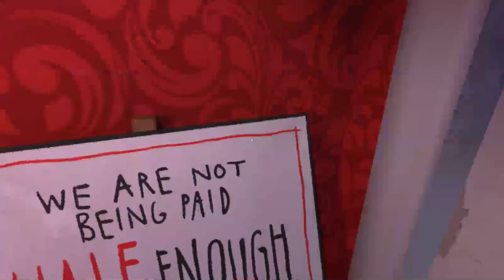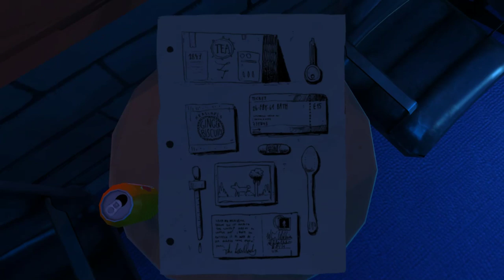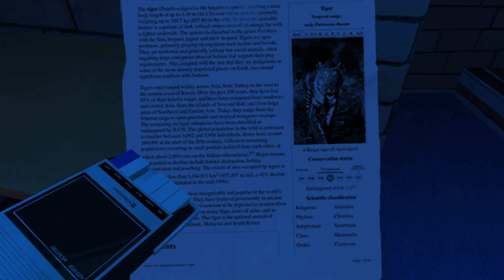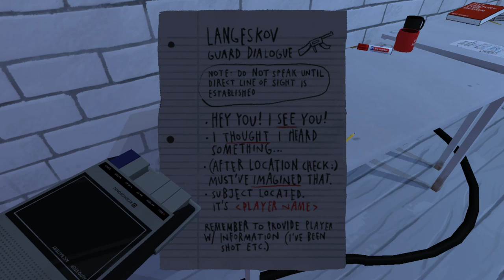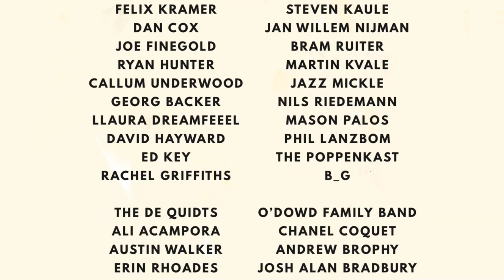The Heist? What Heist? Dr. Langeskov, The Tiger, and The Terribly Cursed Emerald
Dr. Langeskov, The Tiger, and The Terribly Cursed Emerald: A Whirlwind Heist Full Playthrough